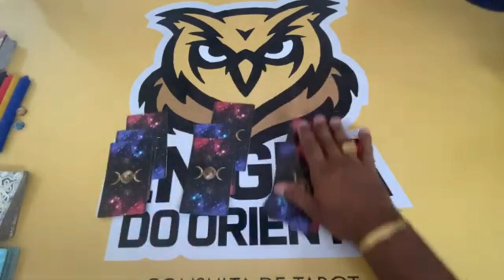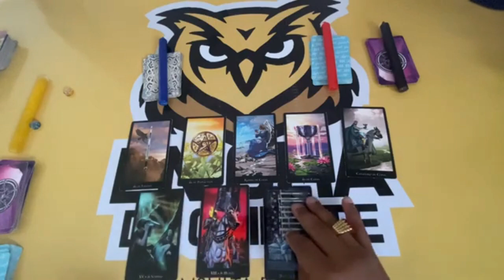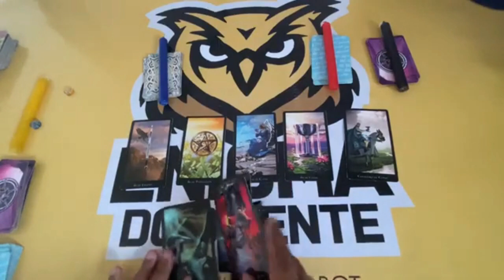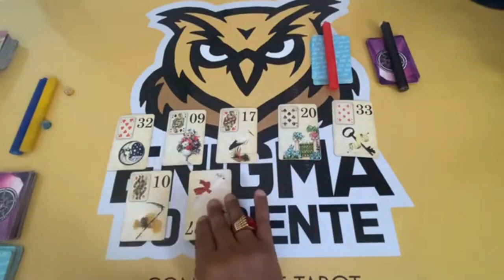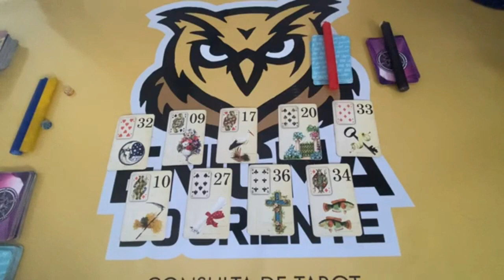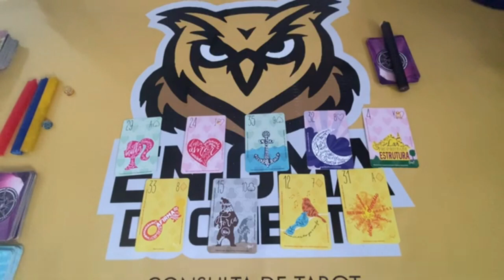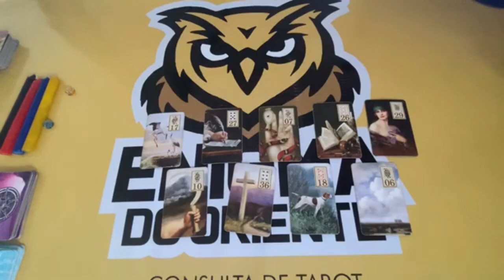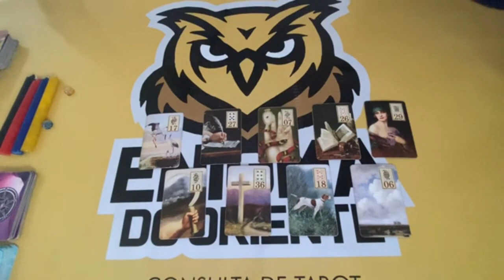ELE HOJE EM RELAÇÃO A VOCÊ! !!💘 [ Tarot Responde ] Tarô [Tarô ] Tarot